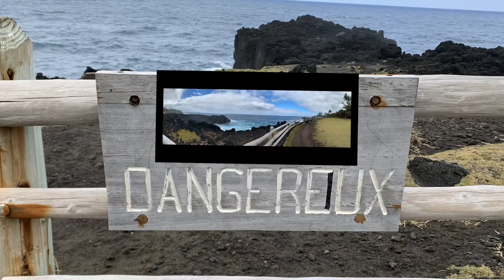Forte Houle Cap Mechant st Phillip 974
Bonjour, un petit dimanche Tour de l’île en Famille et passage Obligé du Restaurant : Le cap Mechant , à Saint Philippe